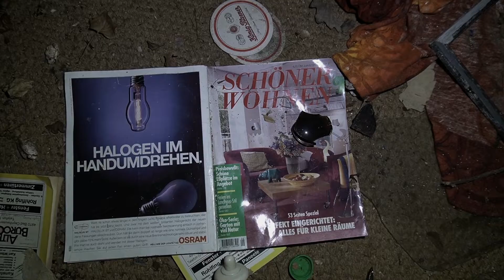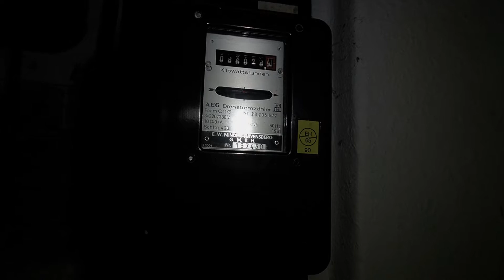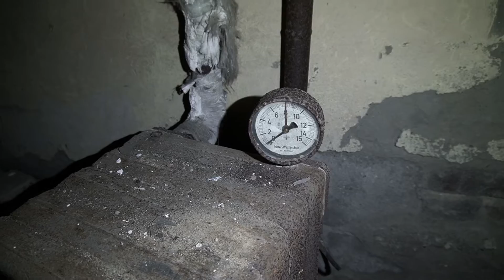Verlosung zum Kanaljubiläum - Das Haus im Wald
Es ist schon erstaunlich wie schnell die Zeit vergeht. Mittlerweile besteht dieser Kanal bereits zwei Jahre und hat über 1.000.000 Aufrufe. Das ist für mich auf jeden Fall ein Grund zu feiern :-)
Daher gibt es in diesem Video einen Revisit beim Ursprung bzw. der ersten aufgenommenen Location und dank der Firma Olight eine Verlosung.
An dieser Stelle möchte ich mich auch noch einmal bei allen Bedanken die mich in der vergangenen Zeit unterstützt haben. Sei es mit freundlichen Kommentaren, Hinweisen, konstruktiver Kritik, Adressen oder auch Geschenken. Danke! :-)

Nun aber ein paar Worte meinem Werbepartner Olight und einer aktuellen Aktion.

Und hier die Gewinner der Lampen

1.) Preis
halteruck

2.) Preis
mrs nined

3.Preis
B O

Bitte meldet euch bei mit per Instagram oder Mail, damit ich euch die Lampen zuschicken kann.

Hier könnt ihr sehen wie ein Video entsteht.